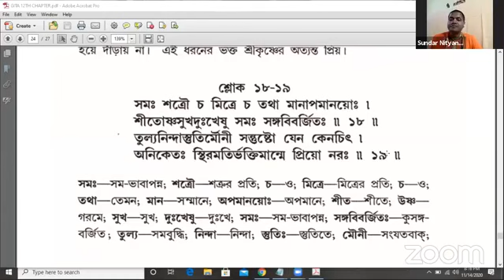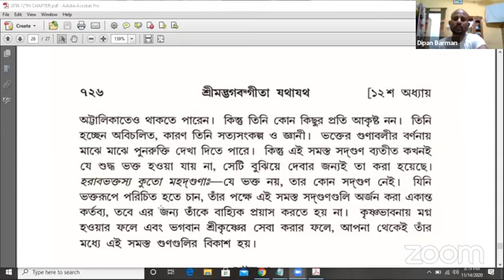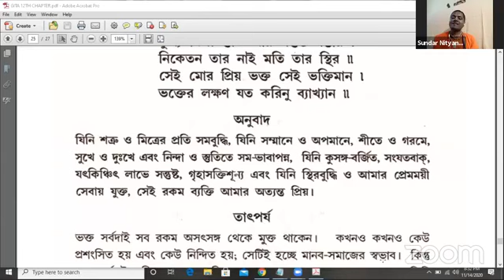বিষয় ”দামোদর লীলা” ১ম পর্ব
প্রবক্তা : শ্রীপাদ সুন্দর নিত্যানন্দ দাস ব্রহ্মচারী। (শ্রীধাম বৃন্দাবন, ভারত)
আধ্যাত্মিক প্রচারক ও উপদেষ্টা, বৃন্দাবন দর্শন পরিচালক ।